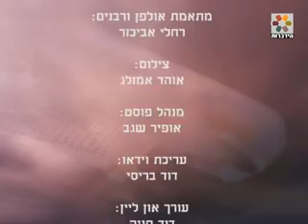חדש! המפחד מאחד, אינו מפחד מאף אחד פרשת עקב הרב בועז שלום חובה לצפות!!!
להורדה כ-5200 הרצאות לשמיעה של הרב בועז שלום חינם ללא הרשמה (בכל הורדה עשרות שיעורים) במגוון גדול של נושאים לחצו על הקישור הבא

להורדה כ-1200 סרטי יהדות והרצאות לצפייה של מגוון רבנים חינם ללא הרשמה (בכל הורדה 3-6 סרטים) לחצו על הקישור הבא כגון הרב זמיר כהן, הרב יצחק פנגר, הרב יגאל כהן, הרב בן ציון מוצפי, הרב אליהו שירי, הרב אבנר קוואס, הרב מיכאל לסרי, הרב אופיר מלכה ועוד... ובמגוון גדול של נושאים

להורדה כ-600 שיעורים בעיקר לשמיעה של הרב מאיר אליהו חינם ללא הרשמה (בכל הורדה עשרות שיעורים) לחצו על הקישור הבא

להורדה כ-250 הרצאות לצפייה וכ-1200 הרצאות לשמיעה של הרב יגאל כהן חינם ללא הרשמה (בכל הורדה עשרות לשמיעה או כ-3 לצפייה) לחצו על הקישור הבא

להורדה כ-900 שיעורים לשמיעה בעיקר של הרב יוסף מזרחי חינם ללא הרשמה (בכל הורדה עד עשרות הרצאות לשמיעה או כמה לצפייה (תלוי בגודל הקובץ) לחצו על הקישור הבא

הרב בן ציון מוצפי הוא רב פוסק ומקובל ומגדולי הדור והשיעורים שלו ברמה גבוהה ומחזקת ביותר! והוא גם הופיע ב אתר הידברות של הרב זמיר כהן
הרב מוצפי הוא מרצה בחסד עליון והוא מדבר במגוון נושאים כגון: חיזוק באמונה וביטחון, הלכה, פרשת שבוע, מנהגים, קבלה, אגדה, מדרש, גמרא, תלמוד בבלי וכמעט בכל נושא בתורה בקיצור ההרצאות של הרב מוצפי מומלצות בחום!